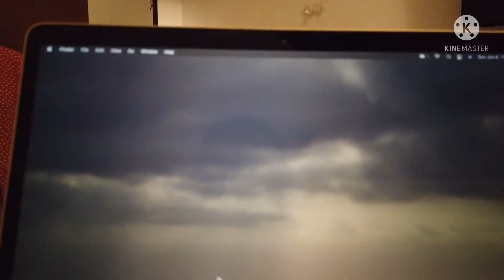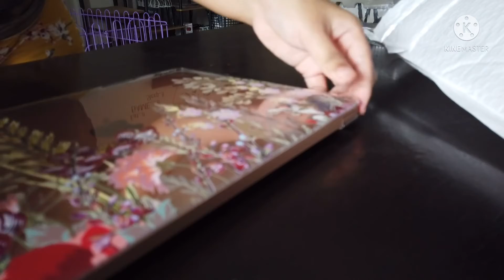Macbook Air 2020 Gold Unboxing